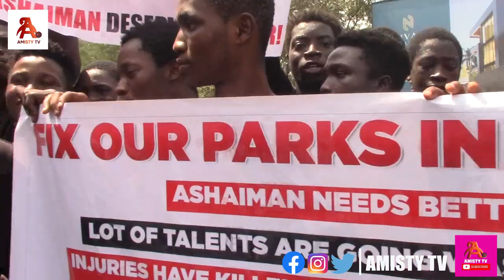Ashaiman Youths We Need Better Pictch Demonstrators Calling On GFA & Ministers Of Sports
AMISTY TV